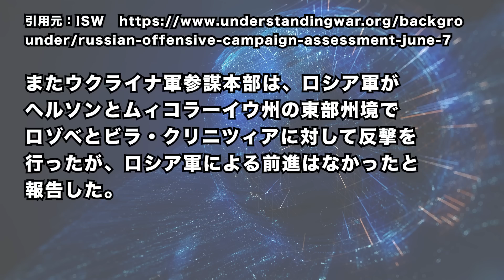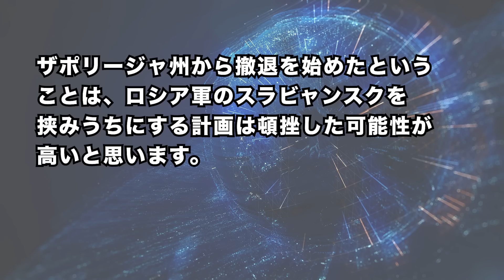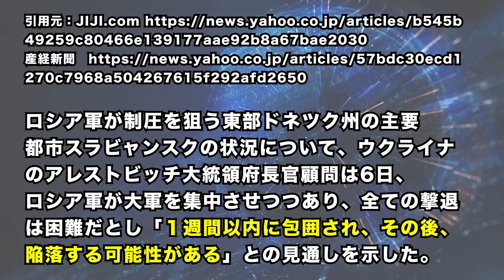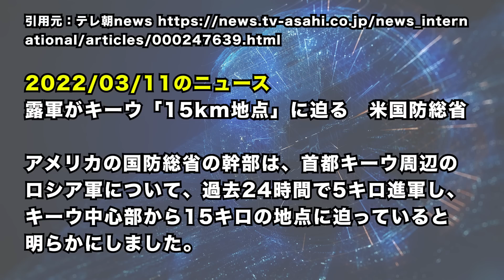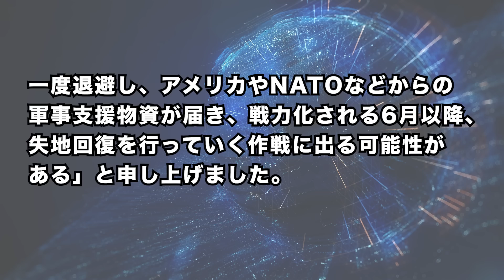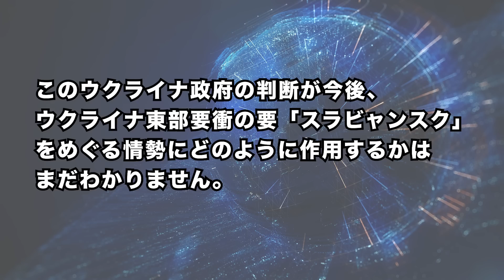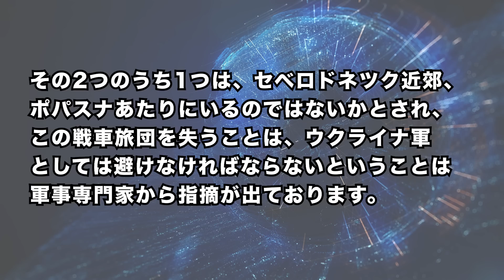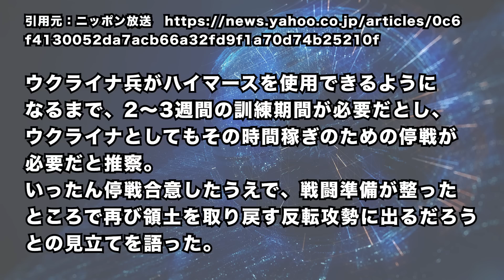2022/6/9 露軍が、南部から一部撤退か。ヘルソンで続く、ウ軍・露軍の攻防。遂に、ウクライナ東部情勢が山場へ。東部最大の要衝「スラビャンスク」の行方。